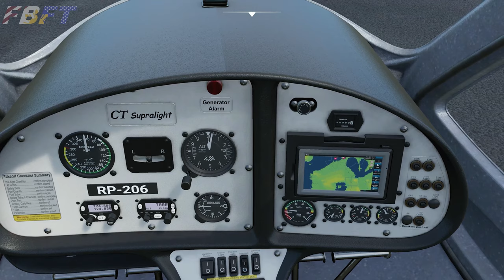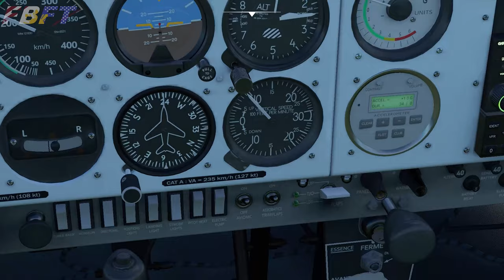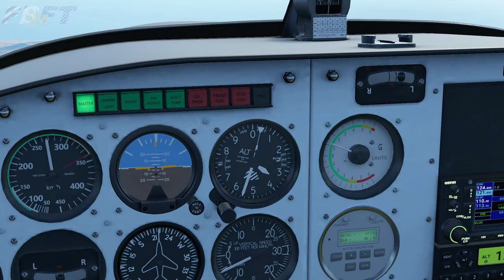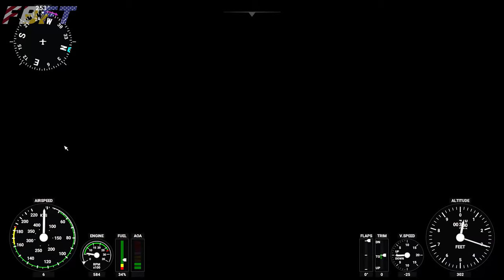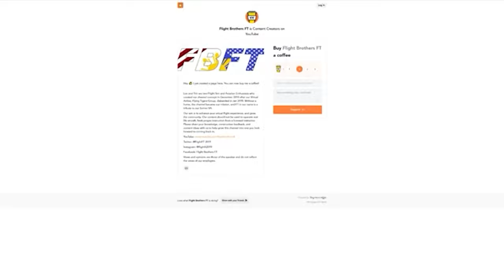FBFT PODCAST 5 | Aug 28, 2020 | ToLiss Builds a Bigger 'Bus, A Different Bus is Released, MSFS lands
Tim and Lee recap the XPlane and MSFS industry for the month of August 2020.  We brought some in-game visuals to this edition.  Recorded 8/28/2020.

Are you a real world aviation or flight sim development professional?

PRODUCT ANNOUNCEMENTS
Enviflight CRJ-700 Public

PRODUCT RELEASES (6:15)
Torquesim Take Command!SR22
MSFS Released
VATSIM compatible on release.
Orbx Sceneries/Landmarks
Carenado C182T

NEWS (20:44)
Just Flight BAe 146 previews
FlyJSim Shared Flight Alpha Testing/Q4XP UNS-1 Flight Mgmt Computer
Quality Flight Simulation to Blackcat sim name change for L-1011

UPDATES (37:30)
Colimata Concorde v1.2 beta update with changelog
Just Flight Global Traffic XP to add general aviation - Vulkan compatible
Torquesim v1.0.1 SR22
SSG 747-8 v2.2 Released

FBFT DISCUSSION (42:30)
Banter

Pilots Handbook of Aeronautical Knowledge 2020

FAR/AIM 2020

Telex Airman 750 Aviation Headset

David Clark H10-13.4S Aviation Headset

Thrustmaster T16000 Joystick